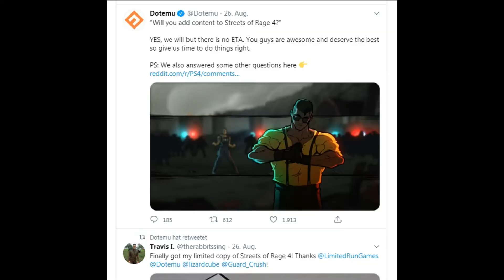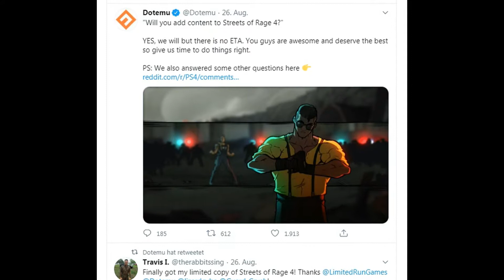Streets of Rage 4 bekommt DLC // Entwickler Dotemu bestätigt neue Inhalte & mehr [deutsch/news]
Endlich gibt es wieder Neuigkeiten zu Streets of Rage 4!
Dotemu, einer der Entwickler, meldete sich zu Wort und verkündete einige interessante Infos rund um den Old School Prügler.
00:00 Einleitung
01:14 Erste Infos zum DLC
05:00 weitere News von Dotemu
06:20 Abschluss
Besucht mich auch auf anderen Plattformen